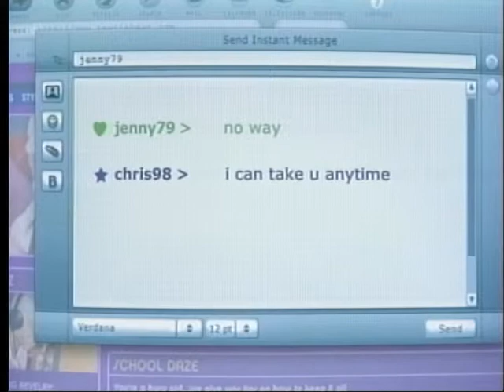D.A.P. Ministries TV Show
Guest: Ms. Weber
Subject: New Orleans Strings Project (NOSP)
Part 2